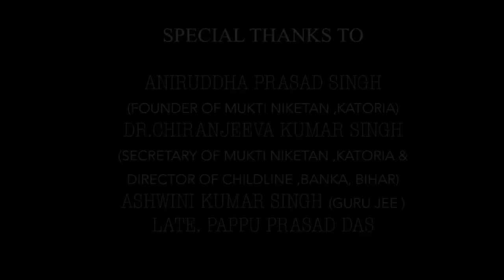DOLLY PRIYA NEW SUPERHIT CHHATH GEET VIDEO 2020/BINDAS BABUWA/BMW ENTERTAINMENT/PARAMPARIK GEET 2020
BANNER -BMW ENTERTAINMENT
SONG - KARAB CHHATH MAI KE DHYAN HO ( CHHAT VIDEO SONG)
ARTIST - SANJAY BHARTI, NITU INDIAN& MUNNA TARA, SUPPORT ARTIST- PRAHLAD BHARTI, PAPPU SITARA, SUNIL KUMAR, AMAN KUMAR
SINGER - DOLLY PRIYA
LYRICS - BINDAS BABUA
RECORDING - SMS RECORING STUDIO (BANKA)
CAMERA - KUMAR SUNIL ,NIRANJAN BHARTI
EDIT - PS STUDIO
PRODUCE - PS STUDIO,BMW ENTERTAINMENT
STORY& DIRECTION - SANJAY S. BHARTI &TEAM
PRODUCTION TEAM MEMBER - SWADESH SINGH, VIJAY KUMAR, PRAMOD BHARTI,JALDHAR DEEWANA,ANKUSH KUMAR,PAWAN KUMAR,MITHLESHKUMAR,UPENDRA KUMAR,
SHOOTING EQUPMENT - PS STUDIO KATORIA
SPECIAL THANKS -ASWINI KR. SINGH, DR. CHIRANJEEVA KR. SINGH,AJAY KUMAR TANTI,TINKU BARNWAL,JAYANT SIR, RAJEEV SINGH MAGHIYA, NEERAJ SINGH,MOHAN KUMAR

NEW BHOJPURI SAD SONG SANJAYBHARTI 2021, NEW BHOJPURI SAD SONG NITU INDIAN